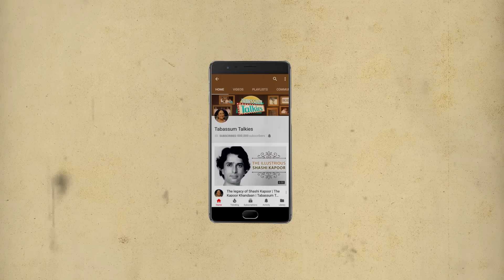Kamal Kapoor - The Underrated Actor Of Kapoor Family | Tabassum Talkies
Kamal Kapoor belonged to the illustrious Kapoor Family being the first Cousin of Prithviraj Kapoor, he acted in several films as the lead hero even producing some of the films however most of them turned out to be flops. Here's his life's story and tragic end